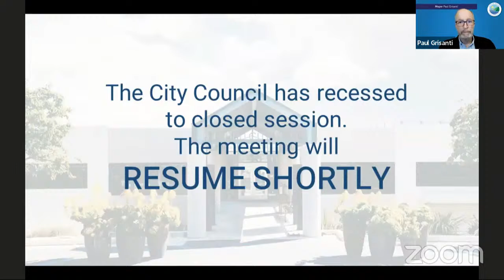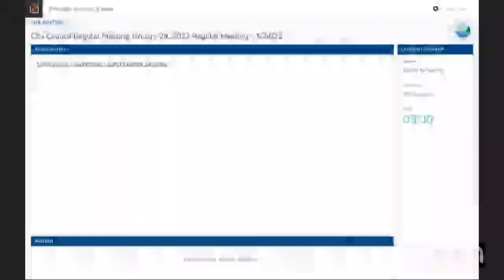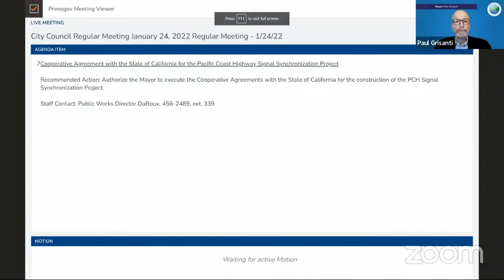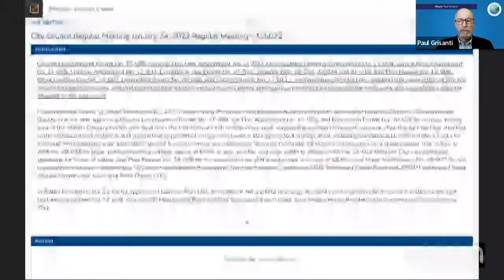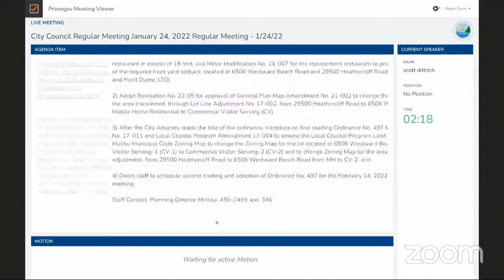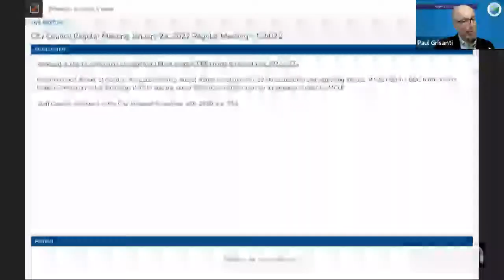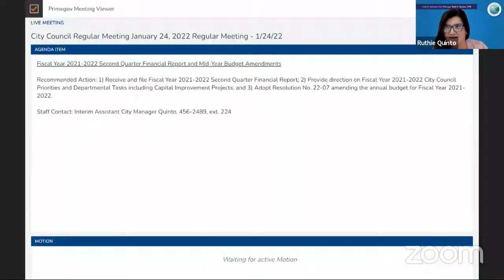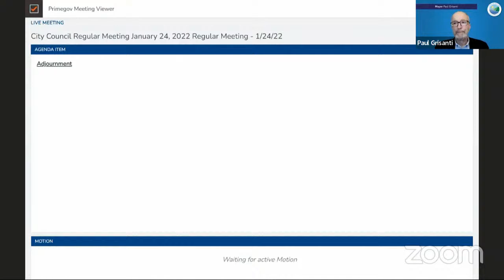City Council Regular Meeting January 24, 2022 Regular Meeting